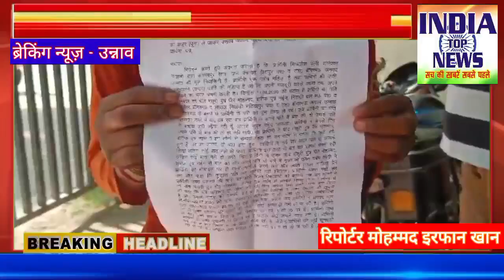चार साल से अधिकारियों की चोखट पर लगा रही है न्याय की गुहार कहा पति को मार कर बेंच दिए अंग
रिपोर्ट मोहम्मद इरफान खान

उन्नाव। प्राप्त जानकारी के अनुसार पुलिस अधीक्षक उन्नाव को दिया प्रार्थना पत्र लगाया आरोप प्रार्थिनी के पति को रोजगार देने के बहाने दबंग लोगों द्वारा प्रार्थिनी के पति को बाहर (पूना) ले जाकर उसको मारकर उसके अंगो की तस्करी करने के सम्बन्ध में प्रार्थना-पत्र
 में कहा कि प्रार्थिनी निथिलेश पत्नी थानेश्वर निवासी ग्राम आलमपुर रेतवा ग्राम पंचायत हीरापुर परगना व तहसील  बॉगरमऊ जनपद उन्नाव की मूल निवासिनी है। प्रार्थिनी एक गरीब महिला है तथा प्रार्थिनी की जाति अनुसुचित जाति (चमार) जाति की महिला है जो कि  मजदूरी करके अपना तथा अपने परिवार का भरण पोषण करती है।
दिए गए प्रार्थना पत्र मे दिनांक 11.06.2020 की घटना है प्रार्थिनी का पति थानेश्वर को चाँद मंसूरी पुत्र पीर मोहम्मद शरीफ पुत्र नईम, निवासी ग्राम मऊ पर० व तहसील बांगरमऊ व सिराज निवासी भटियापुर थाना बॉगरमऊ जनपद उन्नाव ने रोजगार के बहाने से प्रार्थिनी के पति को पूना लिवा ले गये। जब प्रार्थिनी का पति थानेश्वर रास्ते में था, तब एक बार प्रार्थिनी ने अपने पति से बात की तो उसके पति ने बताया अभी पहुँचा नही हूँ सगळीमे हूं पूना सुबह पहुँच जाऊँगा। प्रार्थिनी ने अगले दिन अपने पति से बात की तो बात नही पायी प्रार्थनी ने चाँद मंसूरी पुत्र पीर मोहम्मद, शरीफ पुत्र नईम ने इन लोगो से सम्पर्क किया तो उन लोगो ने बताया कि कही गये हुए है जब जा जायेगें, तो बात करा दूँगा पार्थिनी ने कई बार अपने पति से सम्पर्क किया लेकिंग कोई बात नहीं हो पायी  इस तरह कई बार सम्पर्क करती रही लेकिन कोई बात नहीं हो पायी फिर प्रार्थनी ने उक्त चाँद मंसूरी पुत्र पीर मोहम्मद, शरीफ पुत्र नईम से बात की और अपने पति के बार में पूछा तो उक्त दबंग लोगो ने प्रार्थिनी को मोबाइल पर ही गाली करने लगे और जाति सूचक गालिया देने लगे और कहा कि तुम्हारा पति जब को नही मिलेगा। प्रार्थिनी घबरा गयी, तब प्रार्थिनी उक्त प्रकरण की सारी जानकारी अपने रिश्तेदारों को बतायी, तब उन लोगों ने  चाँद मंसूरी पुत्र पीर गोहम्मद शराण पुत्र नर्शन से सम्पर्क किया तो उन लोगो से भी कहा कि अब थानेश्वर तुम लोगों को नहीं मिल पायेगा, उसे हमने गायब करा दिया है और उसके पास की तस्करी प्रकरण की सूचना दिनांक 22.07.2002 की थाना कोतवाल नगर में दी जा पर पुलिस कर्मचारियों द्वारा साठगाठ कर लिया गया उसके बाद उसने जनपद स्तर पर भी उक्त प्रकरण की सूचना देने के बाद भी आज तक कोई कार्यवाही नहीं हो पा रही है। प्रार्थिनी के सोच्या शिया 7 वर्ष प्रांशी 05 वर्ष है। प्रार्थिनी तथा उसके के भूखमरी कगार पर है पति के अलावा कोई कमाने वाला नही है। प्रार्थिनी कई बार प्रार्थना पत्र दिए है, लेकिन प्रार्थिनी की कोई सुनवाई नही हो रही है।
पीड़िता ने मुख्य मंत्री योगी आदित्यनाथ से न्याय की गुहार लगाने के लिए लखनऊ जा कर आत्मदाह की बात कही जिसकी सम्पूर्ण जिम्मेदारी प्रशासन की होगी